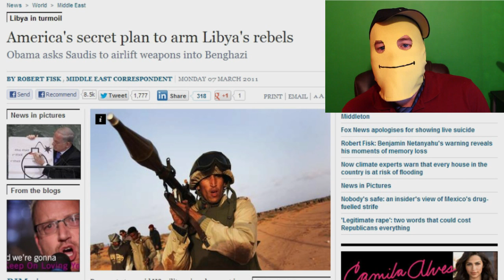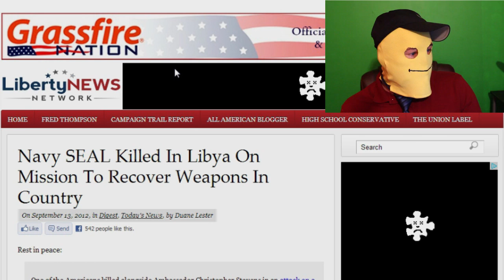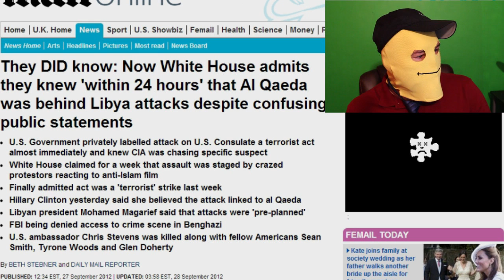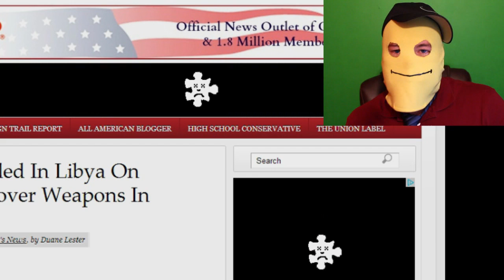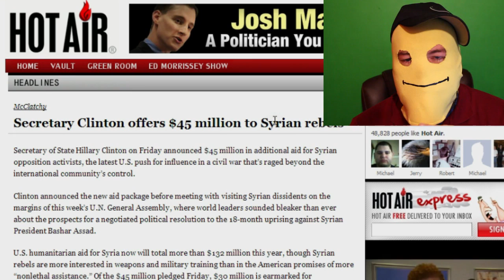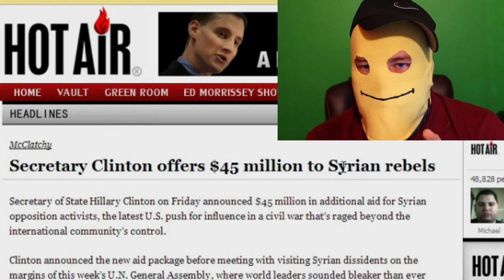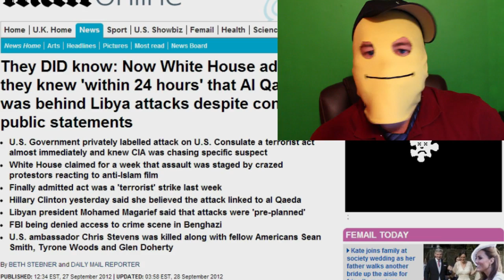LEAKED! The Truth About Libya Exposed! Cover UP.. (This is Re-Uploaded Version!)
Ive noticed now all videos are basically being restricted... I think this is a cover up of the fact that they were blocking political videos. . Feel free to download and share if you are able..  Not sure if Youtube is going to let it pass this time or not.. this is kind  of a test.

Links for original video
Links..

Congress thinks a coverup is underway .. Government knew it was terror within 24 hours

LEAKED! THE TRUTH ABOUT LIBYA AND THE COVER UP. EMBASSY BURNING AND AMBASSADOR STEVENS.. WHAT OBAMA AND HILLARY ARE COVERING UP.  THIS VIDEO COVERS WHAT THE OBAMA ADMIN AND THE STATE DEPARTMENT DONT WANT YOU TO KNOW.

BASICALLY THERE IS A MAJOR COVER UP GOING ON CONCERNING THE LIBYA EMBASSY ATTACK AND THE ASSASSINATION OF AMBASSADOR STEVENS AND THE NAVY SEALS THAT TOOK PLACE ON SEPTEMBER 11 2012 IN LIBYA.  WHILE OBAMA AND COMPANY TRY TO BLAME THE ANTI ISLAM VIDEO, IT HAS NOW BEEN CONFIRMED THIS HAD NOTHING TO DO WITH THIS RED HERRING VIDEO.

LINKS WILL BE COMING SOON...

Also a portion has been added to the begining and end of the video in an effort to keep any auto bots from kicking the video out.  Thanks for everything, we have to stand together

Truth about Libya Censored theAntiPC The Anti PC Mr Lawless Vid Video Banned Blocked Censorship Government Free Speech